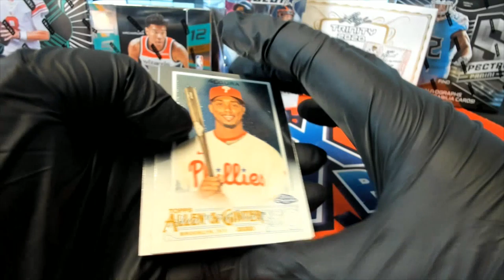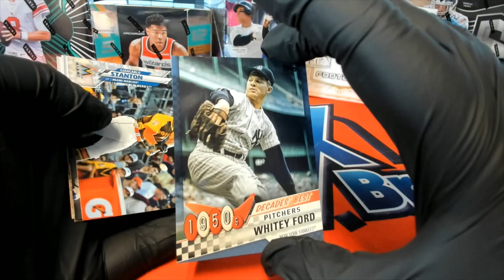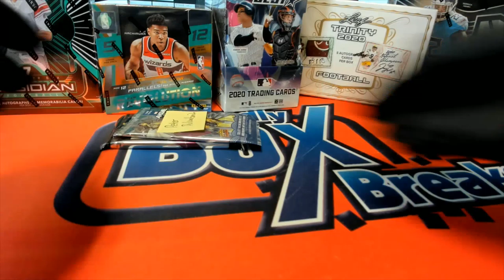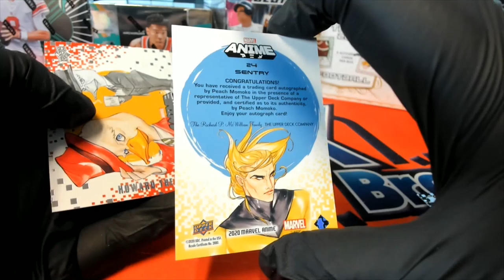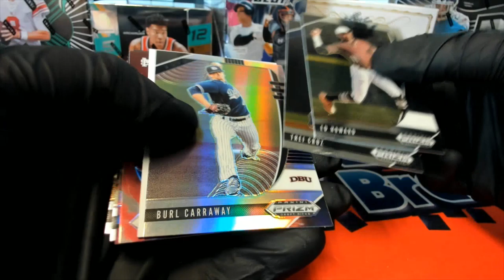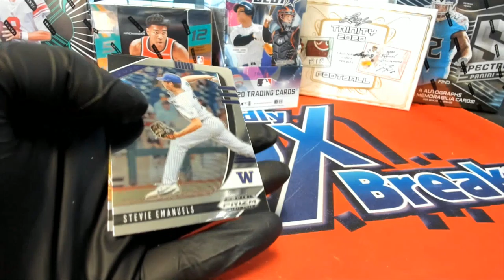VARIOUS PACK RIPS PETER P KYLE M HAYDEN S NATHAN C